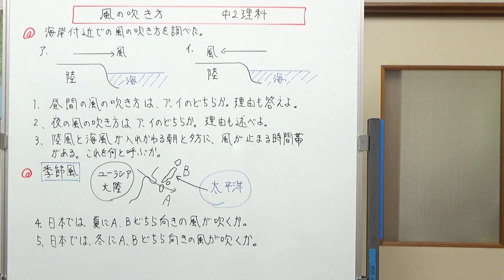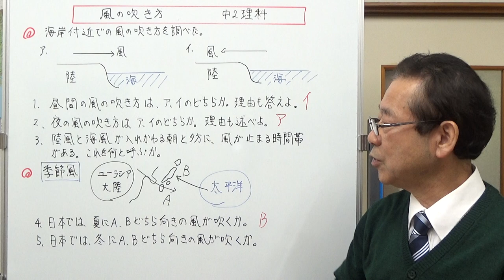風の吹き方 陸海風と季節風 【テストに出やすい問題シリーズ】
中2理科の風の吹き方についてのテスト問題を予想してみました。